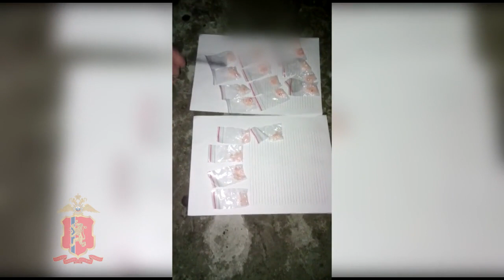ОПГ по продаже наркотиков задержана в Норильске